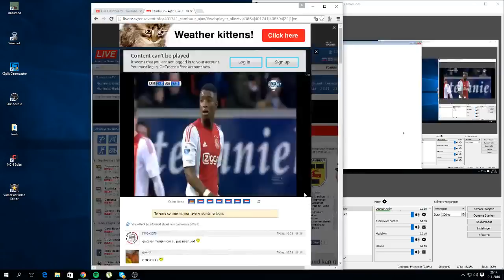Live stream fox sport live eredivisie